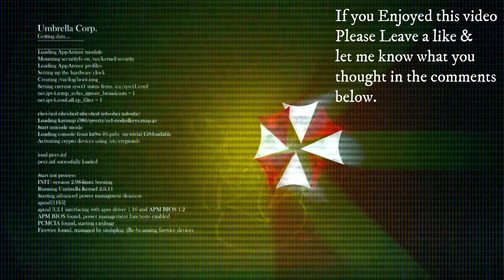Metal Gear Survive: A New Survivor Joins The Team (6)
The year is 1975. Cold War tensions continue to ease, and the Vietnam War is in its final days. The legendary mercenary Big Boss leads an army that belongs to no nation. Under the guise of a nuclear inspection by the IAEA, a hostile force known as XOF launches a surprise attack on Mother Base, Big Boss's base of operations. His soldiers put up a desperate fight, but their efforts are in vain, as Mother Base falls. A moment after Big Boss escapes the area by helicopter, an intense light appears in the sky, and a wormhole opens over the base. The wormhole begins to suck up everyone and everything left, transporting them to some parallel world. A soldier who helped Big Boss get away is almost pulled into it as well, but manages to escape. A close friend of the soldier, however, isn't as lucky.

The soldier then mysteriously loses consciousness, waking up six months later in a facility belonging to Wardenclyffe Section, a secretive research organization of the United States government. A member of this organization, a man known as Goodluck, gives the soldier a special assignment with the following order: "You don't get to sit this one out. You're already infected with that lifeform I was telling you about."

The soldier then travels alone to the same parallel world to find a cure for this infection, and to rescue those sucked into the wormhole half a year ago. Waiting on the other side is a hellish landscape where victims of the infection have transformed into grotesque creatures known as Wanderers. The soldier also encounters a member of none other than XOF, and together their bitter struggle for survival begins.